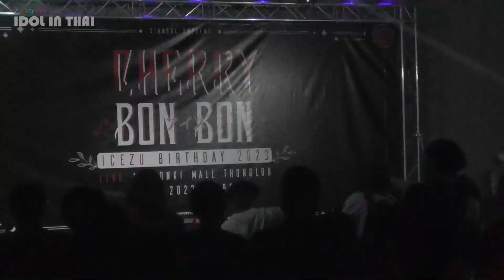IKINARI TELL ME @ CHERRY BONBON ICEZU BIRTHDAY 2023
5 November 2023 ณ DONKI MALL